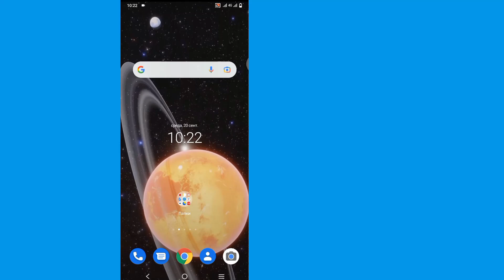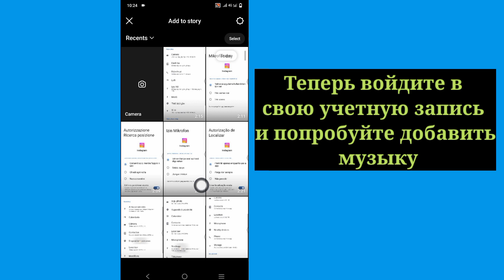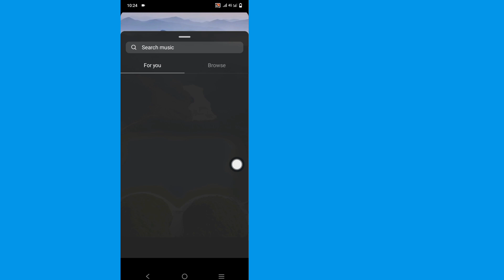Как решить проблему с музыкой в ​​Instagram 2023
Привет!  Взгляды,

 Я собираюсь показать вам, как решить проблему с музыкой в ​​Instagram |  Как исправить Instagram: результаты не найдены. Проблема с музыкой в ​​истории. Посмотрите это видео и узнайте [Android и iPhone]